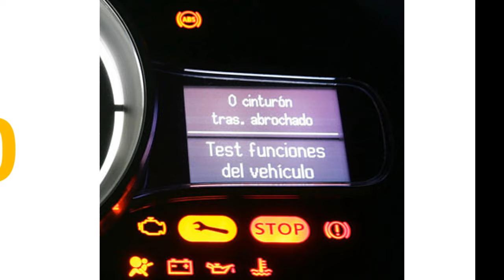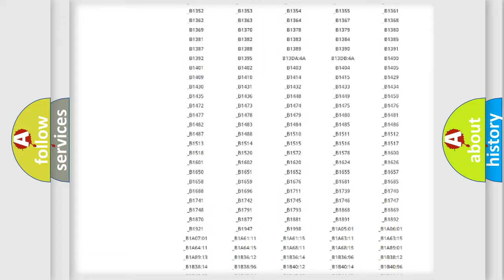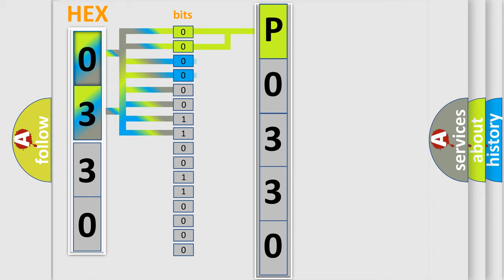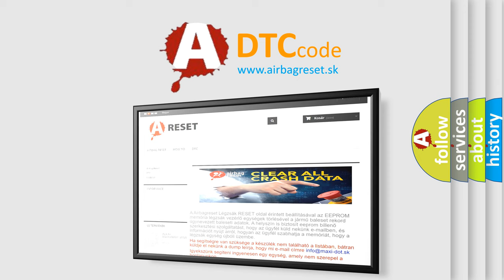DTC Lincoln P0330 Short Explanation